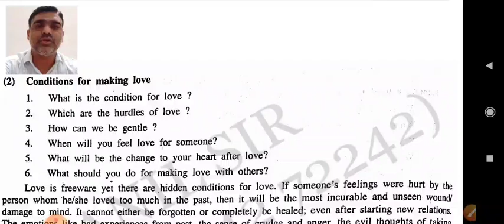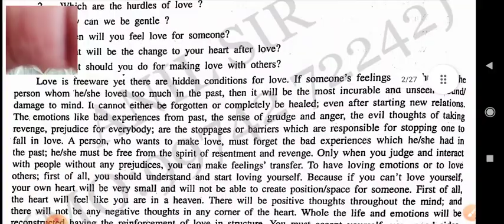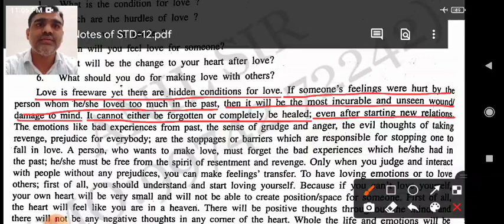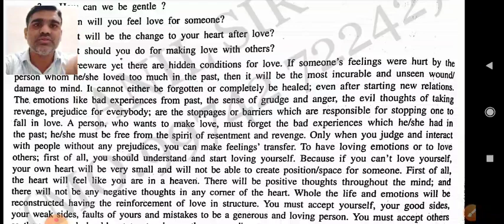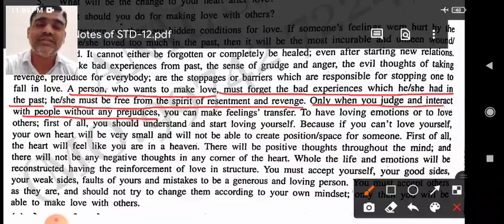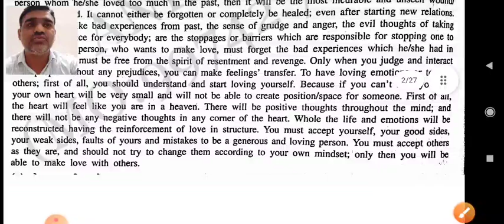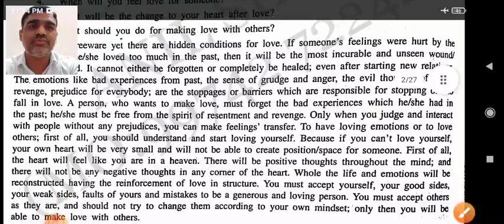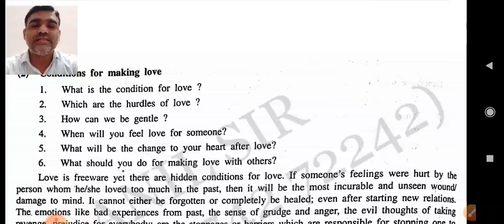STD-12, UNIT -1, READ -1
SHORT NOTE - PART -2